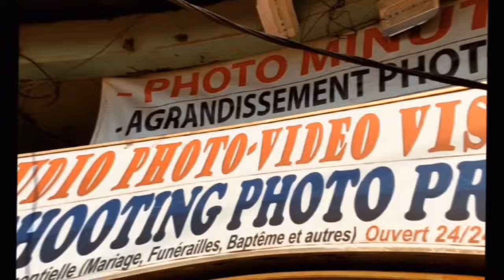⛔Qui est fière de voir @MOA MINGA en C0lère comme moi🤣🤣🤣🤣🤣🤣La fille nor😨😨 Après toi c'est le v!rage